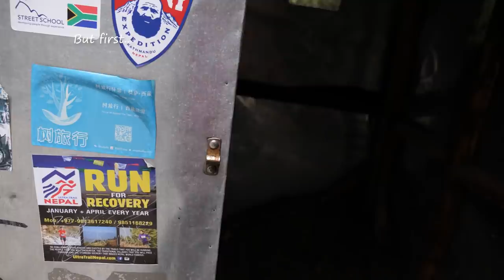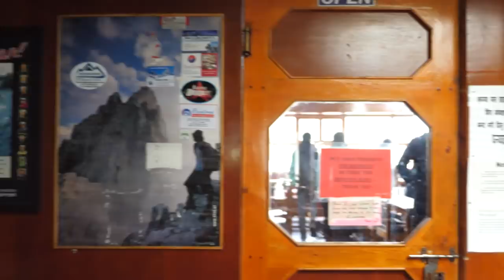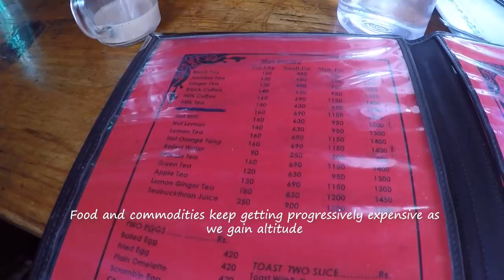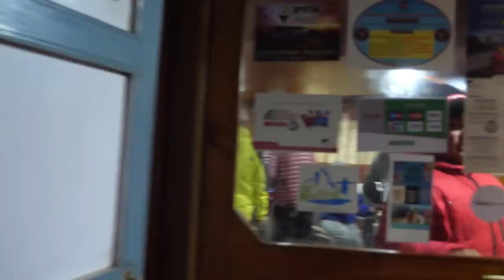Everest Base Camp Trek | Part - 2 from Namche Bazaar to Dingboche | Tanya Khanijow in Nepal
Everest Base Camp trek in Nepal is one of the toughest in the world because of it's sheer length and number of days required. For getting on the trek, one needs to take permits from Kathmandu for hiking in the Solu Khumbu region and for entering Sagar Matha National Park. In this part of the video, I'm going from Namche Bazaar to Dingboche Enroute Debuche. We also had a rest day at Dingboche as part of our itinerary.

Please skip to the following timestamps for relevant topics in this video:

Introduction - 00:00​
Day 4: Trek to Debuche - 00:36​
Tengboche Monastery - 08:47​
Arrival at Debuche- 11:01​
Day 5: Trek to Dingboche - 12:51
Arrival at Dingboche - 21:44
Day 6: Rest Day at Dingboche - 23:54
Outro - 27:23

I was traveling with some parts of my family for doing this trek. The whole experience was planned by my Aunt's friend Shalini through a company called Talisker Expeditions

I visited EBC in the month of May in 2019

For more detailed info about Everest Base Camp, you can check my BLOG POST here -

Video Credits:
Videography & Editing- Tanya Khanijow
Animations by - Apoorva Sikka